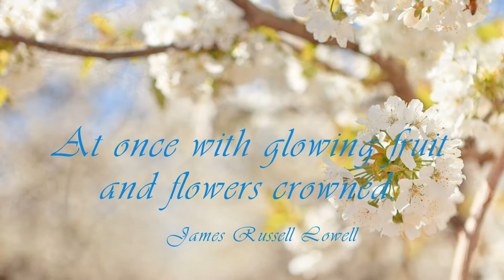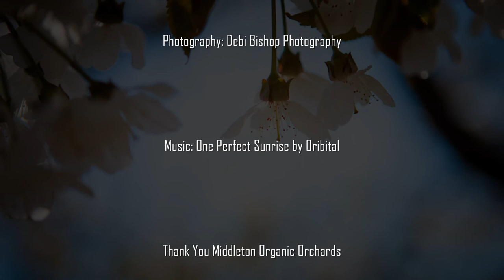Honey Bees and Cherry Tree Blossoms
Featuring photography from a gorgeous spring day in a cherry orchard in Eastern Washington. Beautiful background music by Oribital - One Perfect Sunrise.